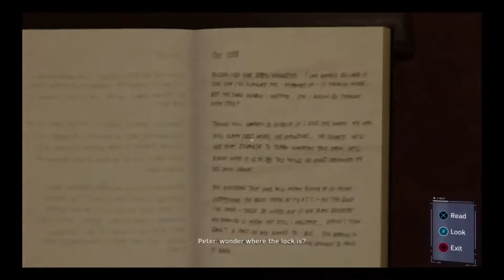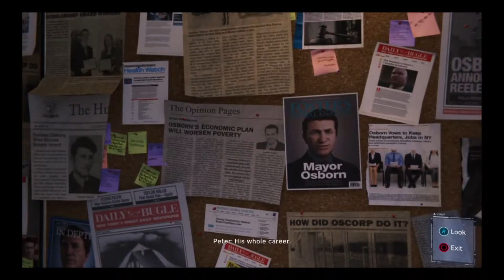SPIDER-MAN PS4 Walkthrough Gameplay Part 13 Homecoming suit (Marvel's Spider-Man